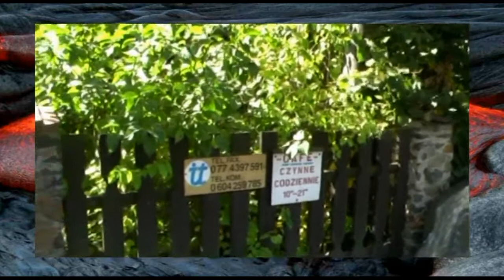Idźcie do diabła, kierunek Jarnołtówek- Piekiełko.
Jest szlak czarownic /wiodący od kościoła do kościoła/więc w okolicach Jarnołtówka postanowiłem poszukać śladów szatana. Wprawdzie zły nie istnieje ale w/g Wowy z kgb na Ukrainie nie ma wojny. Lepiej sprawdzić.
Efekty dochodzenia , wliczając w to przemieszczanie się na nogach, wkrótce zobaczycie jak film włączycie. Pozdrawiam.